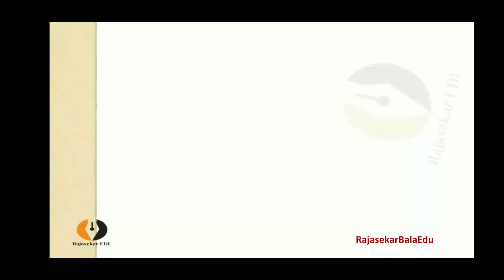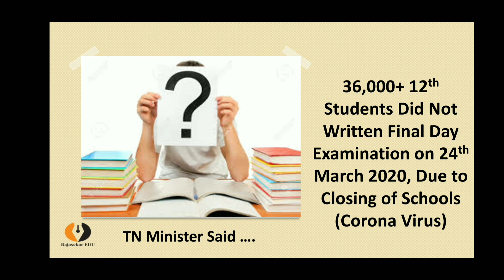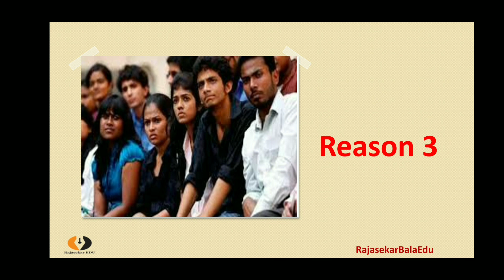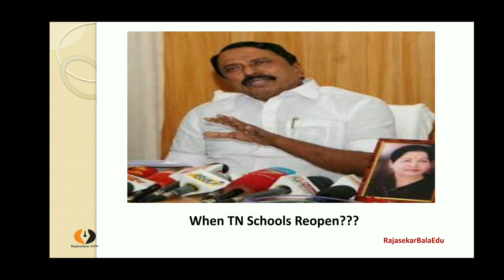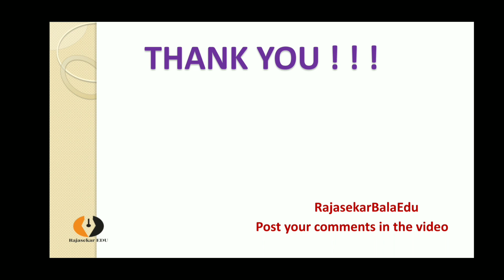Why 12th Result Delay?|Reasons Behind|36000+ Students?Corona?|Discuss with CM|MinisterStated|TamilBR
Tamilnadu 12th Students are expecting their results on July 6th.  But the School Education Minister Thiru. Sengottaian stated that there are certain issues for publishing 12th Standard Results; because 36,000+ students did not written their last day examinations due to closing of schools and colleges in Tamilnadu (Corona Virus spreading).

The minister also said that the information are collecting about such students through CEOs' and Schools.  After collecting will be conducted for them; this issue will be discussed with our CM.

He also said that the 12th std board results will be published very soon after making discussion with the Chief Minister. This video explains the reasons behind this issue.